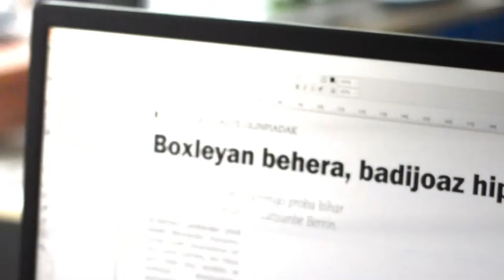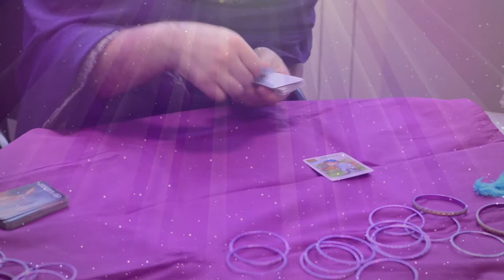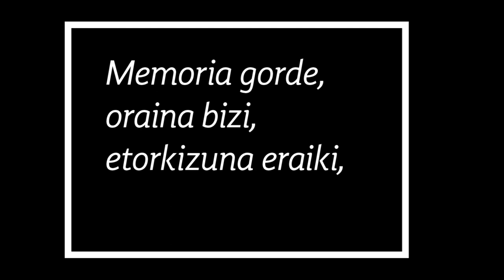Izan Kronikalari! Olinpik Movies 2018 (Hernani, 2018-06-07)